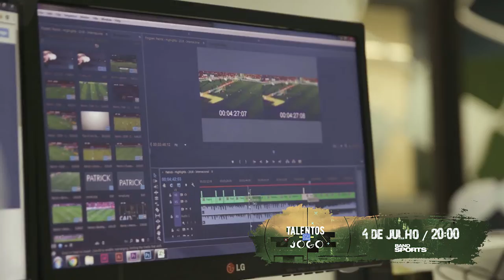Acompanhe a estreia de 'Talentos em Jogo', às 20h, na tela do Bandsports!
Vem aí o documentário que vai te deixar por dentro da Think Ball e dos bastidores do futebol! 4 de julho, às 20h, na tela do BandSports! ⚽📺

(i) the owner of the account is a soccer players’ career management agency, founded and based in Brazil;

(ii) according to the corporate object and the agreements concluded with our clients (soccer players), we have the right to explore their image, even non-commercially, making and upload some videos, focusing essentially on the athletes, in order to promote the interaction among them and their fans around the world;

(iii) those videos are all created by us, composed of only some frames, sometimes captured from different videos and compiled in just one, without any necessary connection among them, but just for the referred interaction among the players and fans;

(iv) the mentioned videos focus only on the players, never on the (whole) matches or competitions, i.e., never reaching, thus, any type of copyrights and their holders;

(v) the videos that the Vimeo moderator marked, which might end in the termination of the account, are totally noncommercial, with unquestionable informational intent;

(vi) the company and its employees/agents or clients do not receive any kind of revenues or profit from those videos;

(vii) such videos have a very few number of views, demonstrating their existence just for interaction of the players among their fans, apart from their noncommercial nature and that they do not compete at all with the full matches videos, which are watched by several millions of people and might belong to the alleged copyright holders;

(viii) the videos uploaded on our account do not compete at all with the live broadcasts, since they are published after a couple of days of their happening, besides the abovementioned difference of number of viewers among the videos published by Think Ball and the corresponding TV broadcasts;

(ix) following the ideas above, the referred videos, doubtless, are protected by the fair use doctrine (Copyright Act of 1976 – 17 U.S. Code § 107 - Limitations on exclusive rights: Fair use), as

a. the purpose and character of their use are absolutely noncommercial and nonprofit;

b. the nature of the videos uploaded by Think Ball, even though they might be copyrighted, is merely informative, contributing to reduce the distance among the company clients (soccer players) and their fans, bringing them closer, often eager for some news, especially considering that many of those athletes are playing overseas – situation that may hamper the fans to follow their idols;

c. the amount of the portion used in relation to the copyrighted works is infinitesimal, just some frames, all of them absolutely related to the players, never to the whole matches or championships – in other words, such videos do not constitute the heart of the respective works;

d. the use of the abovementioned videos does not affect the potential market for or value of the copyrighted works and causes no harm to their owners/holders, as such use is based on just some frames of the alleged copyrighted works, being always focused only on company’s player clients, without any commercial intention or purpose.